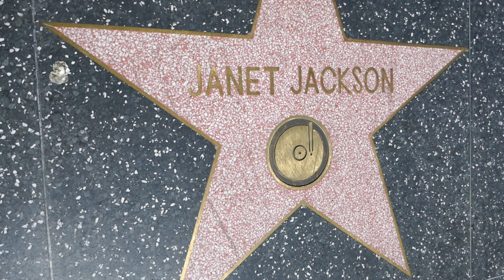Singer Janet Jackson Hollywood Walk of Fame Star Los Angeles California USA September 28, 2024